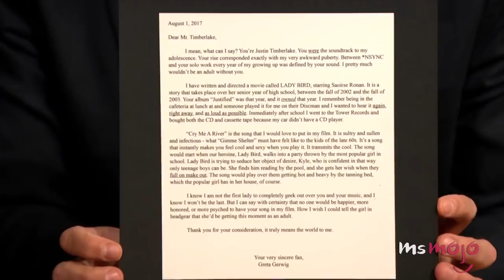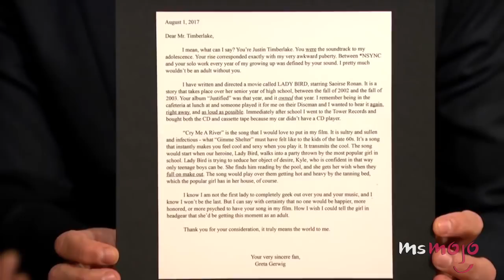Top 5 Need to Know Facts About Greta Gerwig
Here are top 5 facts about Greta Gerwig! Did you know her breakout movie was “No Strings Attached”? How about the fact that she personally wrote to the artists whose music appeared in Lady Bird? Did you know that she was rejected from playwriting Masters programs? She’s also part of a very exclusive group. When the Academy Award nominations were announced in January of 2018, Greta Gerwig was entered into a very small list of women who have been honored with a nomination in the category of best director.